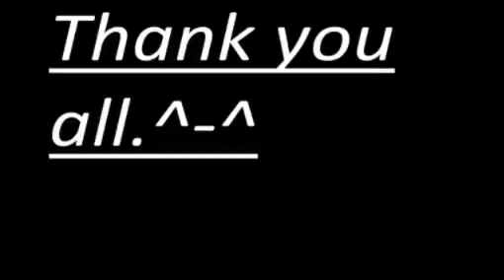40 Subscribers (Thank you)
Hey guys, thank you for 40 subs it means the world to me even though i have 41 subs.xD but still thats.c: